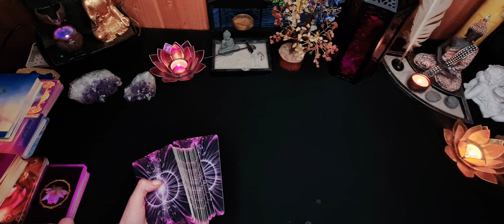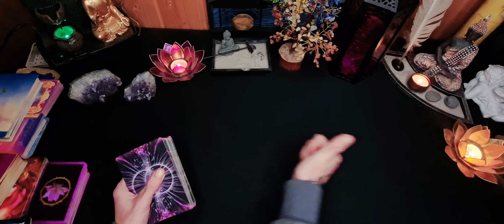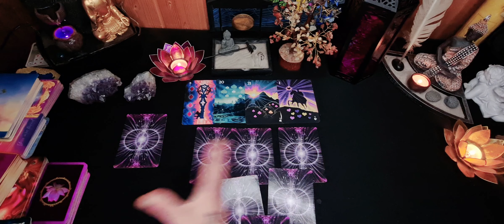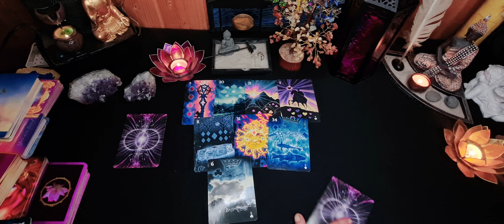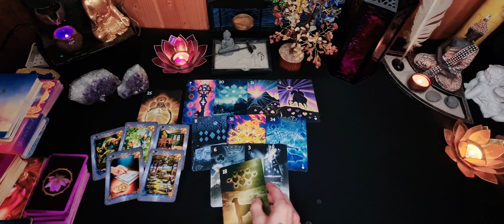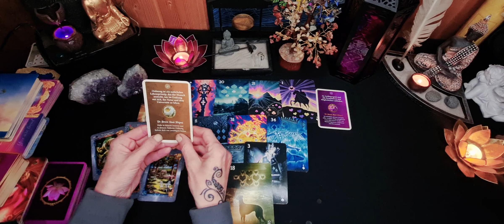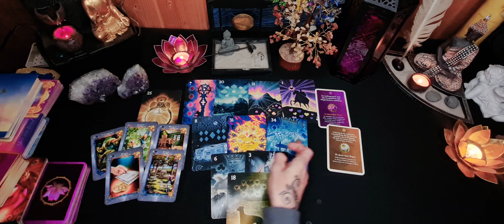Jetzt kommt "Butter bei die Fische"! Kleine Liebesbotschaft!